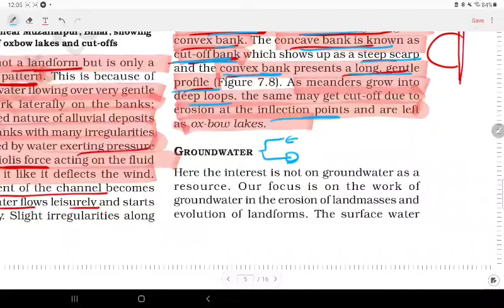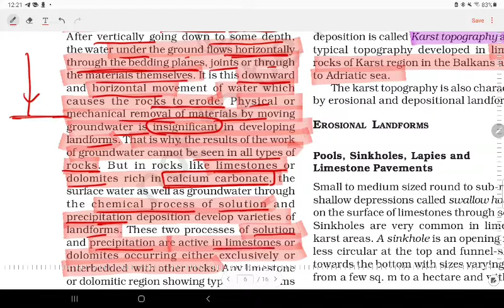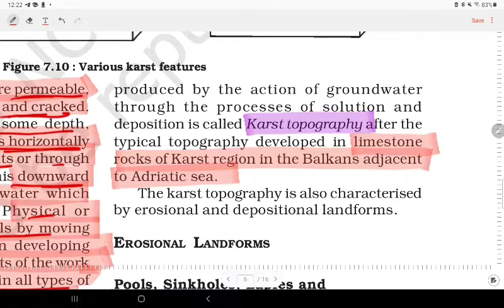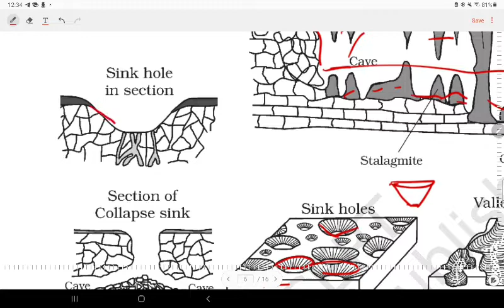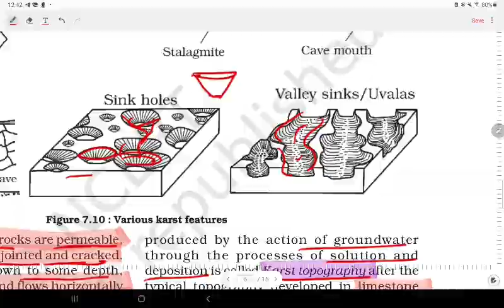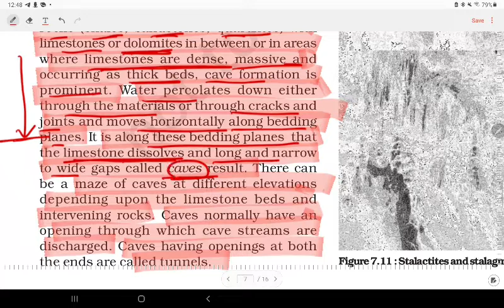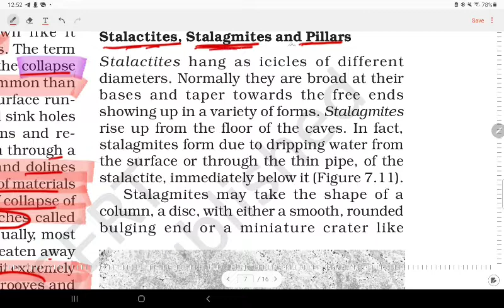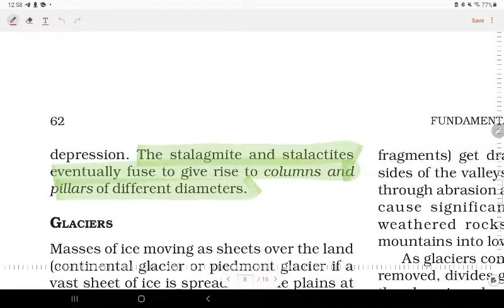LANDFORMS AND THEIR EVOLUTION | PART 3| CLASS 11 | GEOGRAPHY | NCERT | ENGLISH | MALAYALAM |c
NCERT explanation in a comprehensive manner